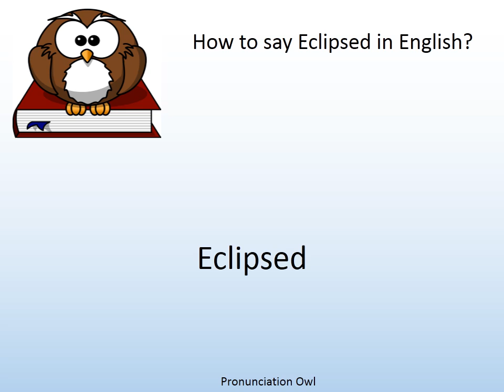How to say Eclipsed in English? - Pronunciation Owl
How to say Eclipsed in English? Learn the pronunciation of Eclipsed!